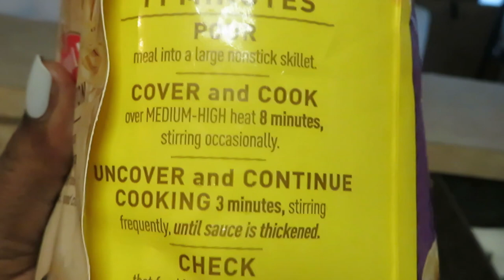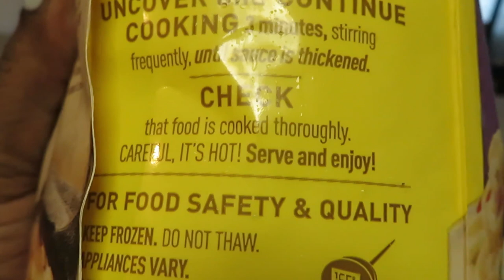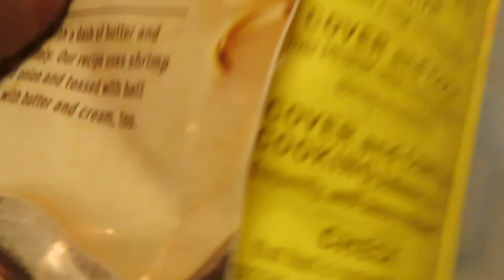Bertolli |Shrimp Scampi Linguine | Arickamisha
This is a great  quick meal idea, it taste delicious me and the girls loved it.